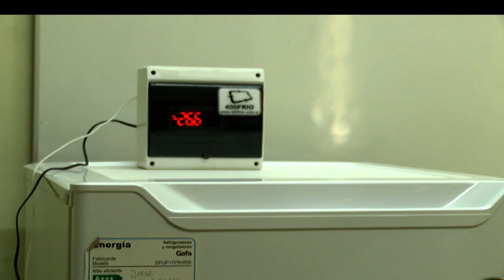Comenzaron a llegar los turnos para las terceras dosis en Bahía